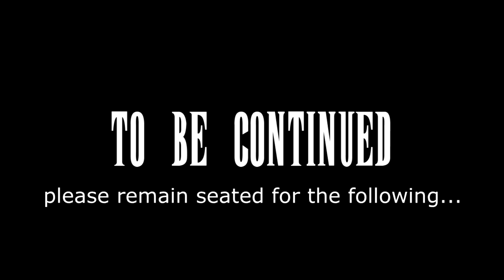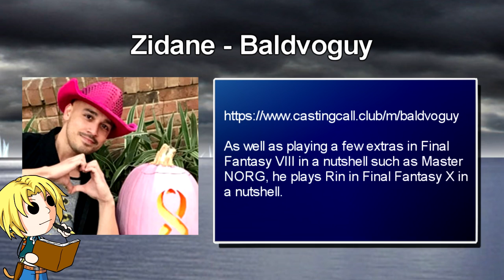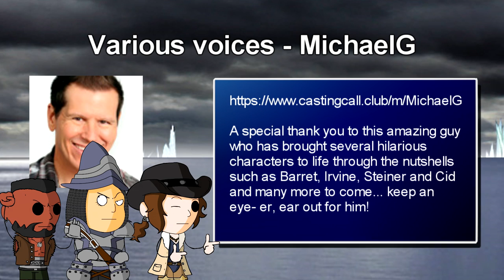Dissidia: Final Fantasy in a nutshell 50k Subscriber special!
Thank you so much for this incredible milestone! Here is a special nutshell to celebrate! Please watch the credits as it pays tribute to all the amazing voice actors who have helped bring this series to life... and a special someome appears right after the credits!